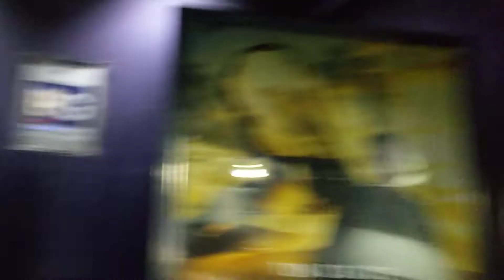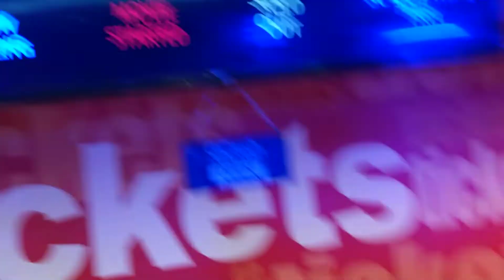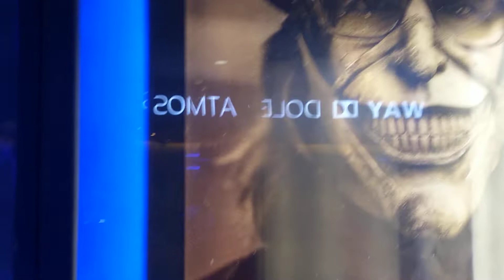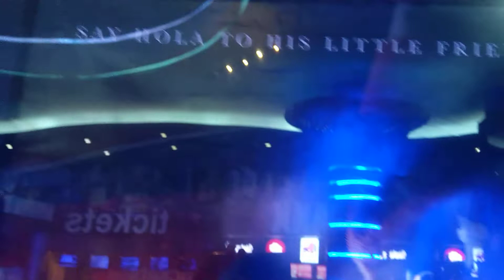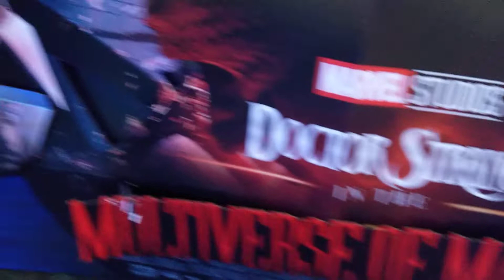MY 124TH BLOG. ( THE MOMENTUM OF WATCHING " ELVIS " movie 🎥🍿).